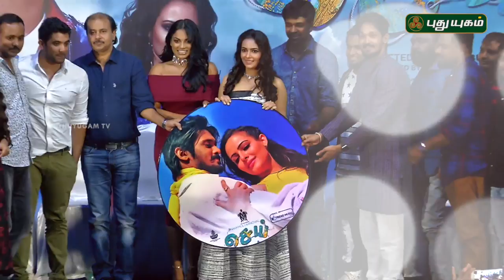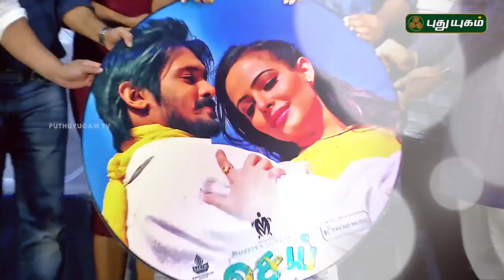Sei Movie Audio launch | Raj Babu | Aanchal Munjal | Nakul | Prakash Raj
Sei is an upcoming Indian Tamil thriller film directed by Raj Babu. The film features Nakul and Anjali Rao in the lead roles, while Prakash Raj and Nassar play supporting roles.